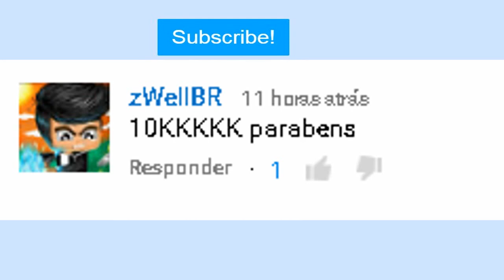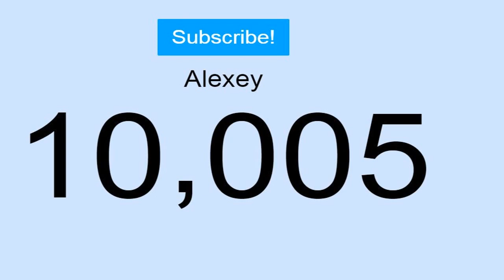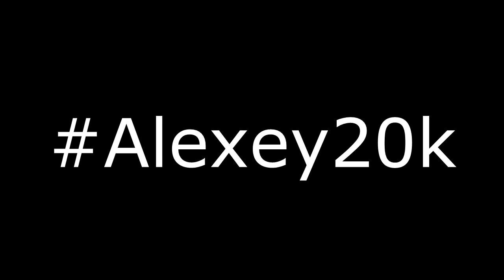10.000 INSCRITOS (OBRIGADO A TODOS)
• Thumbnail!

✦ Recomendo!